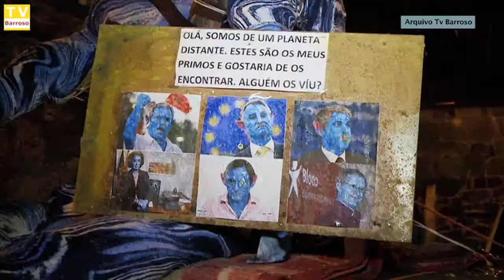judas_queima_arquivo_10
Reportagens